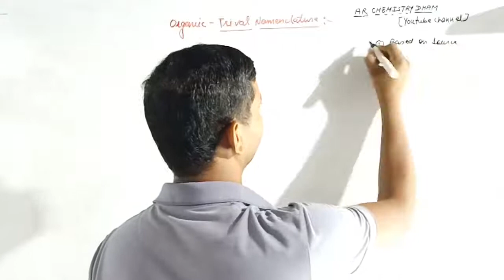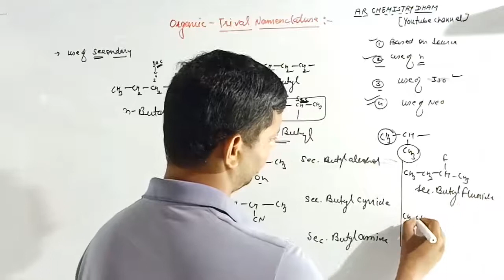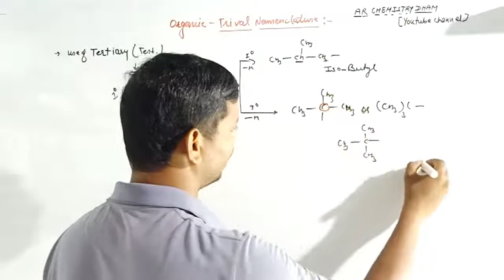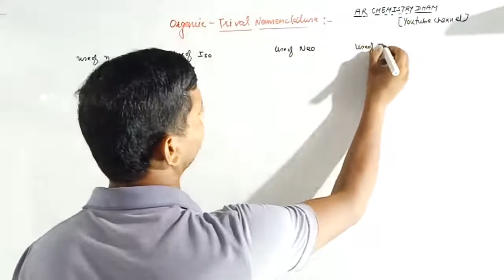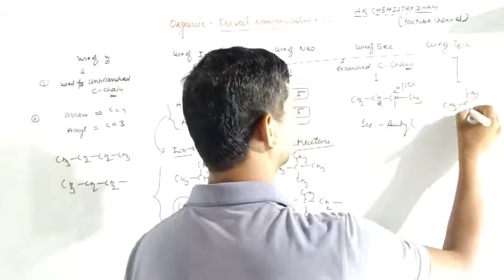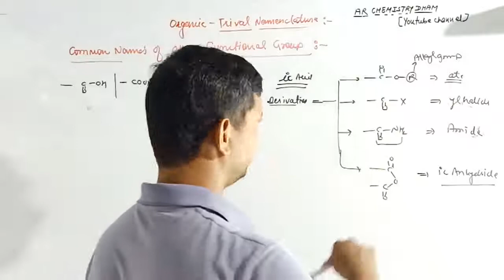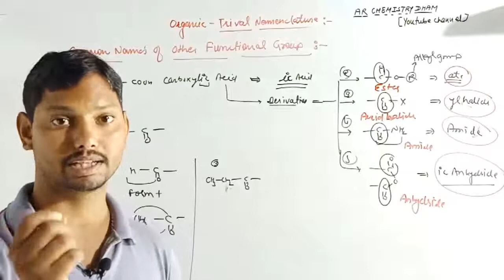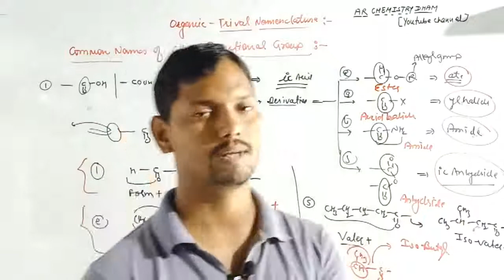TRIVAL||Common Names||Organic compound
Use of secondary
Use of tertiary
Comparison of use n,iso , neo , secondary and tertiary

Others name of -COOH AND ITS DERIVATIVES
CARBONYL COMPOUNDS
ETHER

Common names of organic compounds

1.Based on source
2. Used of n(normal)

For more videos see below links

All groups

1.Alkyl group
2.Aryl group
3.Allyl group
4.Vinyl group
5. Benzylic group

Unbranded carbon chain
Branched. Carbon chain

Nature of carbon

1. Primary carbon
2. Secondary carbon
3. Tertiary carbon